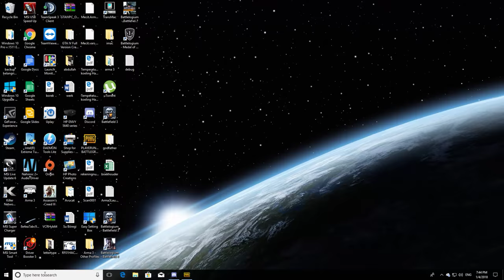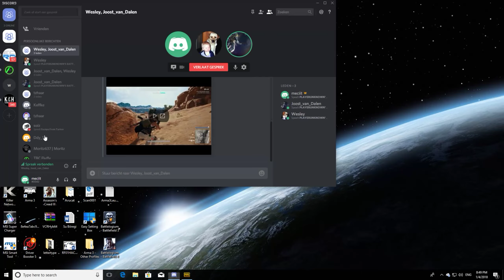PUBG Part 3.